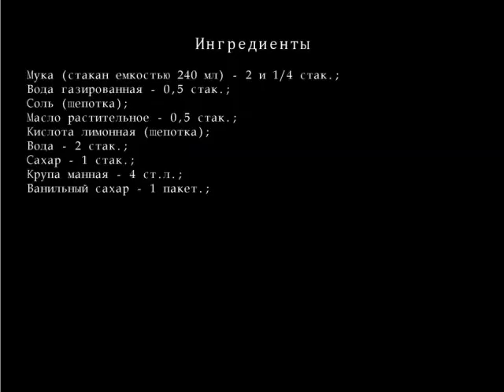Рецепт торта Наполеон постный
По вкусу этот торт конечно отличается от классического наполеона, но структура его очень похожа.  Просто быстрый, постный и вкусный тортик! Готовила по рецепту Лили.
Ингредиенты для торта "Наполеон" постный
    Муки  (стакан емкостью 240 мл)  — 2 и 1/4 стак.;
    Воды газированной — 0,5 стак.;
    Соли  (щепотка)  ;
    Масла растительного — 0,5 стак.;
    Кислоты лимонной  (щепотка)  ;
    Воды — 2 стак.;
    Сахара — 1 стак.;
    Крупы манной — 4 ст.л.;
    Ванильного сахара — 1 пакет.;
"Наполеон" постный рецепт
Разделы:
торт видео, торты видео, торты рецепты видео, торт домашний видео,
крем +для торта видео, приготовление тортов видео, украшение тортов кремом видео,
торт медовый видео, фото торты видео, рецепты домашних тортов,
торт домашний
Другие рецепты домашней кухни можно смотреть на других наших каналах: